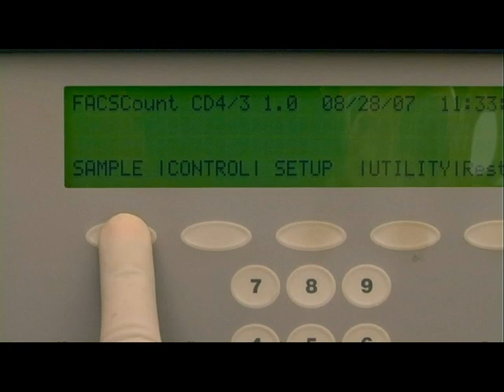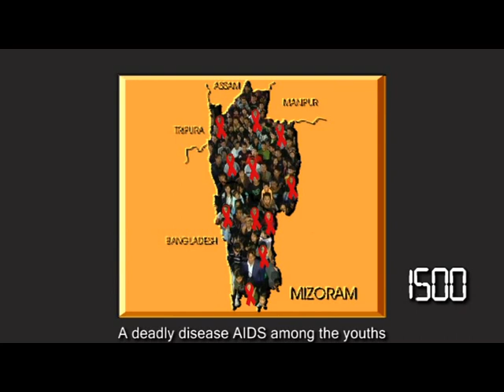Ramhlun North Branch YMA Zaipawl - AIDS | MSACS